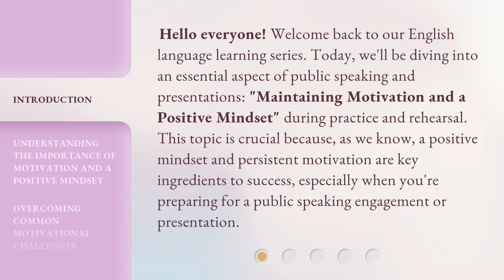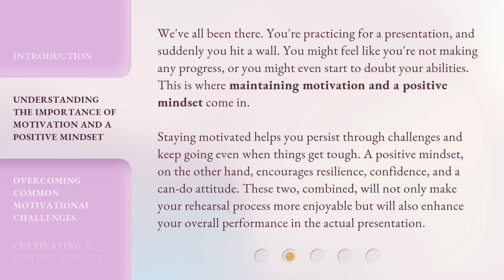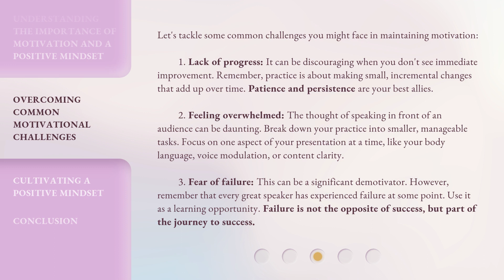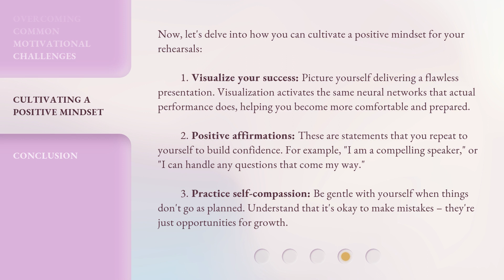Conquer Public Speaking: Motivation and a Positive Mindset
Conquer Public Speaking: Maintaining Motivation and a Positive Mindset • Learn how to maintain motivation and a positive mindset during public speaking and presentations. Discover the importance of motivation and a positive mindset, overcome common challenges, and enhance your overall performance. Join us in this English language learning series to conquer public speaking!

00:00 • Introduction - Conquer Public Speaking: Motivation and a Positive Mindset
00:41 • Understanding the Importance of Motivation and a Positive Mindset
01:26 • Overcoming Common Motivational Challenges
02:29 • Cultivating a Positive Mindset